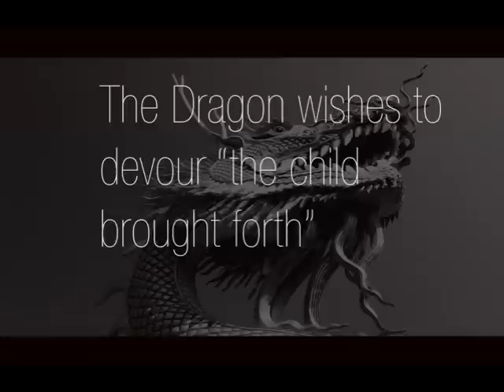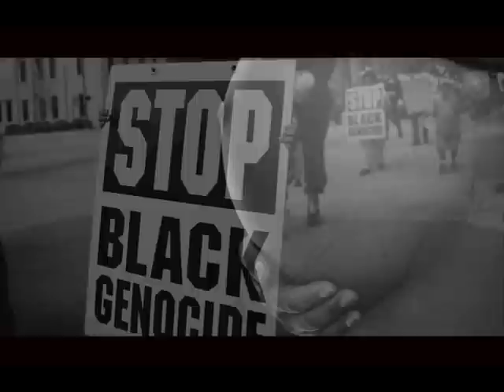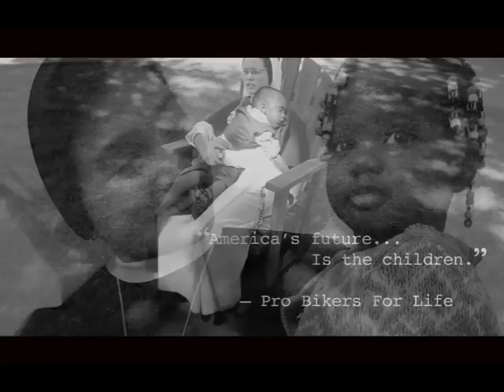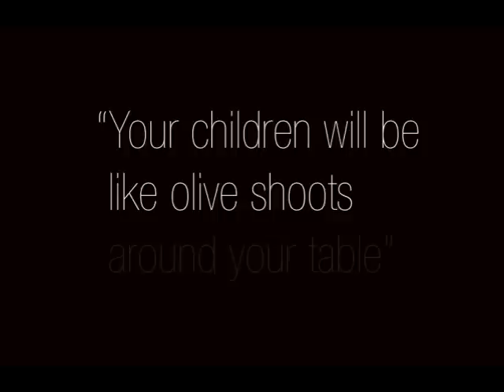Margaret Sanger Center-Planned Parenthood 26 Bleecker St New York, NY 10012 "WITNESS NYC"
Awareness that 60% of the black babies in the womb are aborted in NYC.
Planned Parenthood: Margaret Sanger Center 26 Bleecker Street NYC...
ABORTS 11,000 BABIES A YEAR!!!
The Pro Bikers For Life in NY gather every weekend with others to counsel and pray for the mother's and father's and their child at the abortion clinics in NY.
How can Planed Parenthood call them selfs "Planed Parenthood" when they are killing the babies of the family... What is wrong with this picture??? and President, Obama supports this slaughter of the innocents in America!!!

There is a better place for Help and Support...
PregnancyCenters.org    SistersOfLife.org

"...Children are a gift from the Lord; they are a real blessing... " Psalm 127:3

Video: ProBikersForLife.US